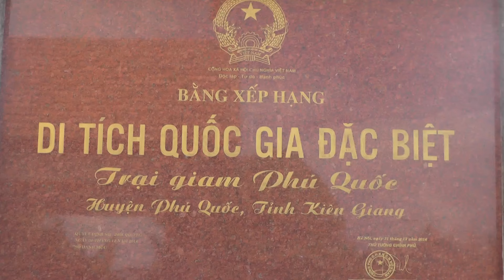Khám Phá Đảo Phú Quốc có gí lạ